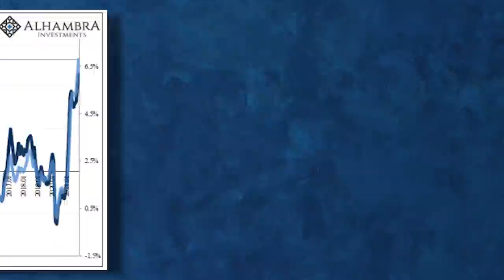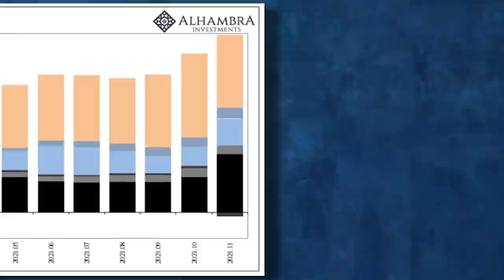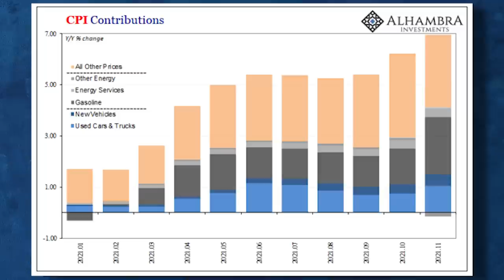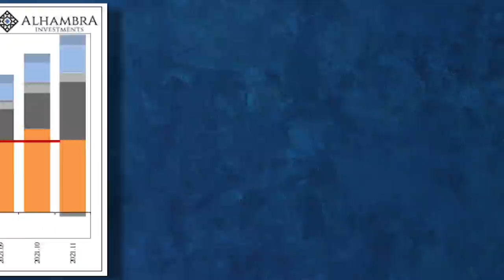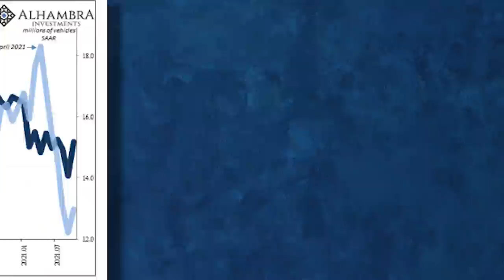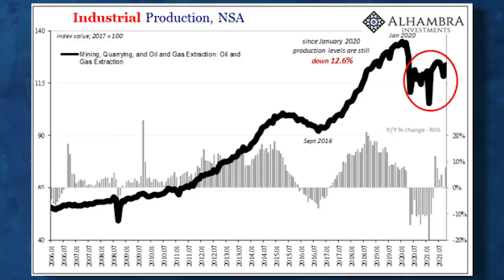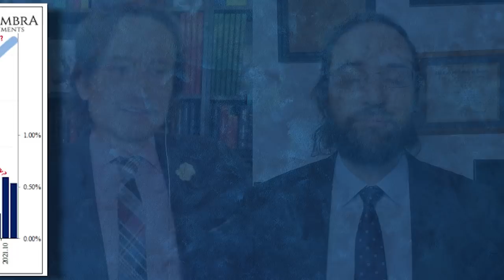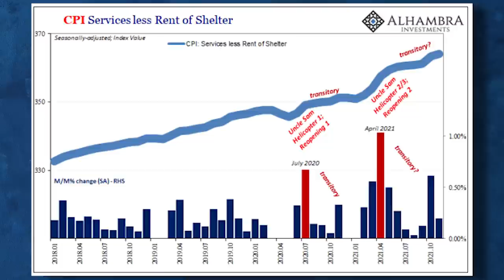The Houdini of Macroeconomics Escapes Inflation Box [Eurodollar University, Ep. 178b]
The US consumer price index increased by 6.8% year-over-year for the month of November. Inflation, right? Undisputed, incontrovertible evidence of inflation! Step right up and watch the amazing Harry Houdini of Macroeconomics escape this box of inflation and call it "not inflation".

EP. 178b TOPICS
00:00 INTRO: Consumer prices increased 6.8% YoY in the USA for November - is it inflation?
01:07 Consumer prices have risen, yes. Because of monetary policy? No.
03:15 Inflation expectations as measured by the Univ. of Mich. and FRBNY - what do they say?
08:50 Gasoline / Energy / Oil prices are POWERING the change in consumer prices.
10:05 Which components of consumer prices caused such an increase in the index? Energy?
12:05 Which components of consumer prices caused such an increase in the index? Vehicles?
13:27 Inflation should be a matter of money, too much or too little.
16:34 Is inflation a result of government stimulus / spending / helicopter money?
19:16 OUTRO: Sharp increases in gasoline prices are not particularly welcome in an economy.

EP. 178b REFERENCES---

Macropiece Theater with Emil Kalinowski (a/k/a Alistair Cooke, a/k/a Alistair Cookie) reading the latest essays, blog posts, speeches and excerpts from economics, geopolitics and more. Interesting people write interesting things, why not listen and hear what they have to say? You could do worse things with your time (i.e. Bloomberg, CNBC, et cetera). Recent readings include thoughts from: Adam Smith, Arthur Schopenhauer, Bank for International Settlements, George Friedman, J.P. Koning, Jean-Paul Sartre, Karl Marx, Liberty Street Economics, Lyn Alden, Maroon Macro, Matt Stoeller, Michael Pettis, Myrmikan, Perry Mehrling, Robert Breedlove, Rohan Grey, Velina Tchakarova and yes, even Jeff Snider.

THE TEAM
Jeff Snider, Head of Global Investment Research for Alhambra Investments. Illustrations by David Parkins, myth maker. Audio and video editor, The Terence. Logo design by pixelist Lisa Jiang. Master of ceremonies, Emil Kalinowski.